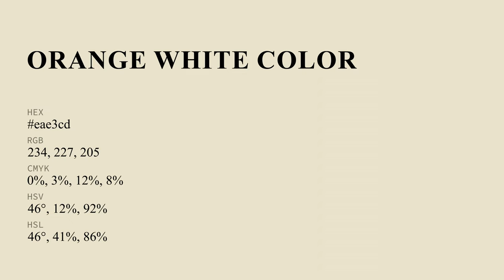Orange White color eae3cd hex Cool Yellow color eae3cd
What color is Orange White ? eae3cd hex, Cool Yellow color eae3cd

Hex eae3cd Color Code is also known as Orange White color

Hex eae3cd Color code in RGB color code model is created after adding 91.76% red color, 89.02% green color and 80.39% blue color.
Hex eae3cd Color code in CMYK color (process color) code model is generated after subtraction of 0% cyan, 03% magenta, 12% yellow, 08% black.